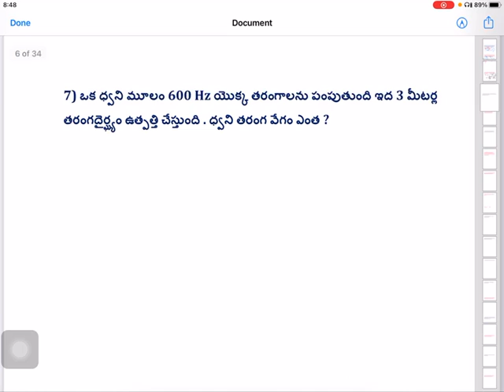Physics problems/ Class -2/group d/ ntpc / in Telugu/ previous questions / for railway exams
#100%-job-gurantee-classes
physics-problems
groupd-ntpc
competitive-exams